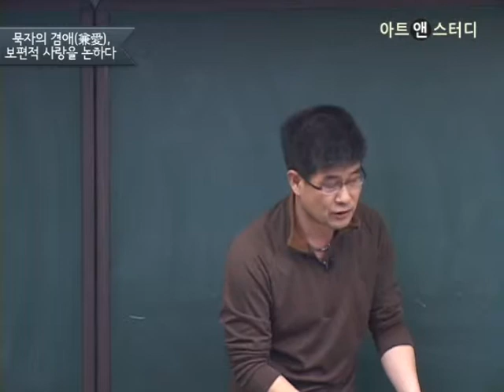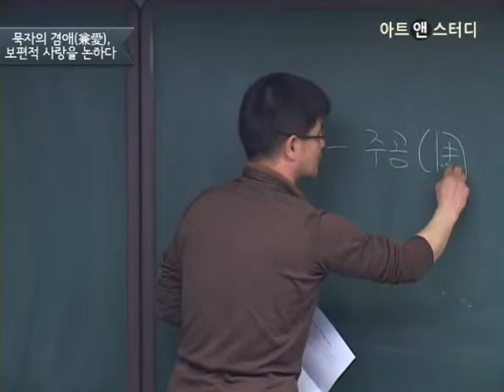『장자』에 그려진 묵자의 도-강신주(철학자)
중국 전국시대의 사상가 묵자墨子, BC 479~BC 381는 제자백가의 하나인 묵가墨家의 시조로, '모든 인간을 똑같이 사랑한다'라는 뜻을 지닌 겸애兼愛를 기본 철학으로, 전쟁에 반대하며 소박한 삶을 지향했다. 장자에서 묘사된 묵자의 모습을 살펴보며, 묵자가 추구한 도道)는 무엇인지 짐작해본다.
관련 강좌 : 가장 혁명적이었고 반시대적이었던 동양 철학자 7인